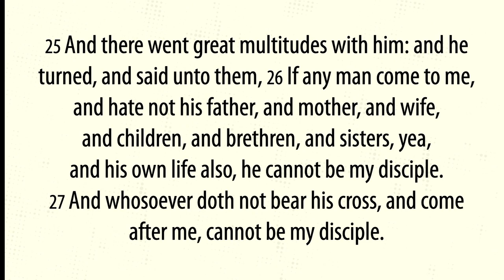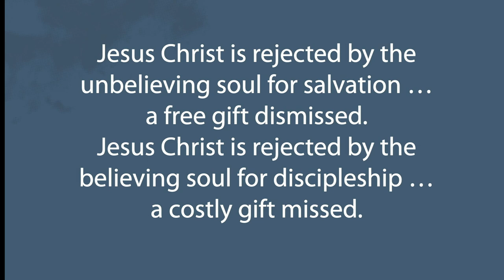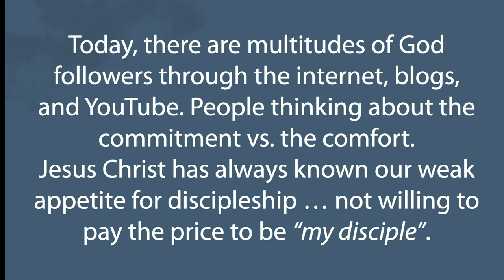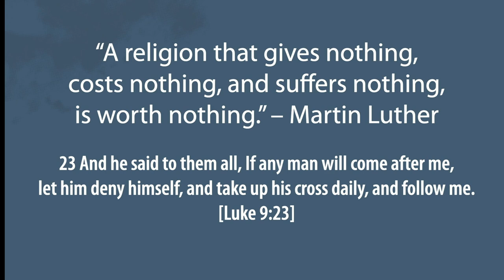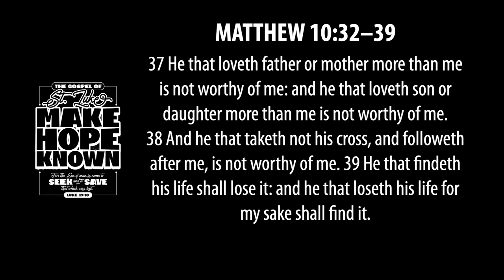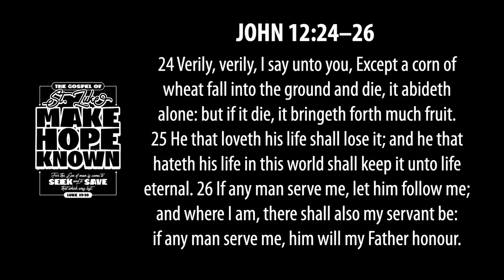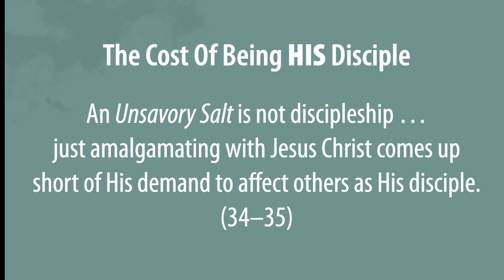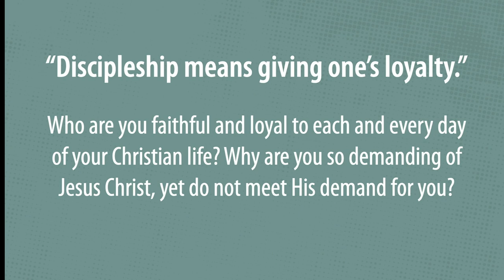It will Cost You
Pastor Mark Brown continue his Make Hope Known series on 4 August 2024 at First Bible ADP in Blue Springs, Missouri.